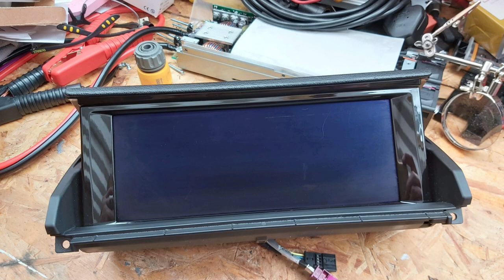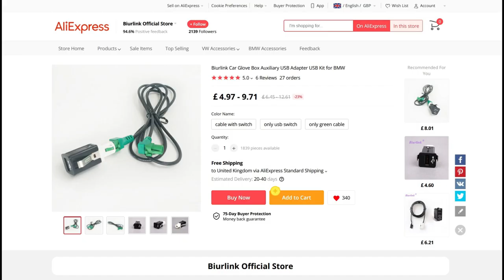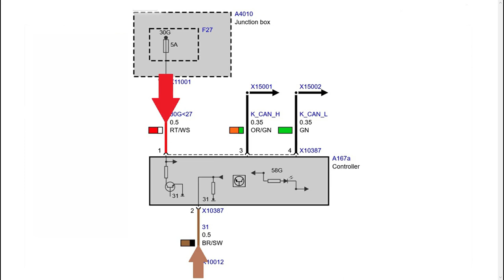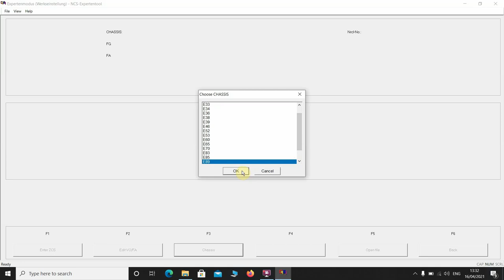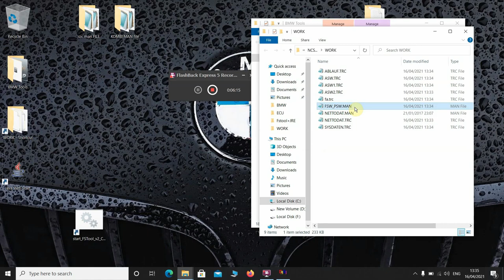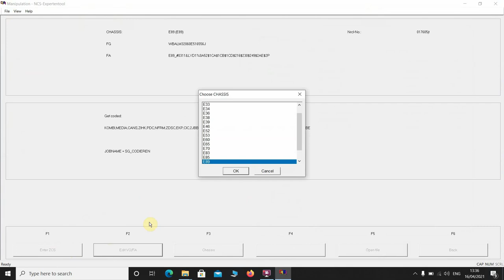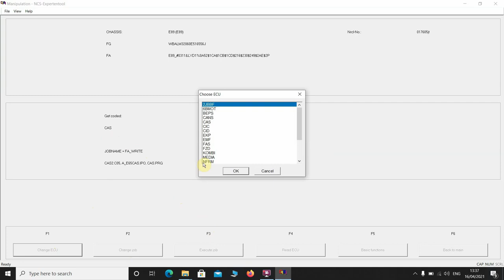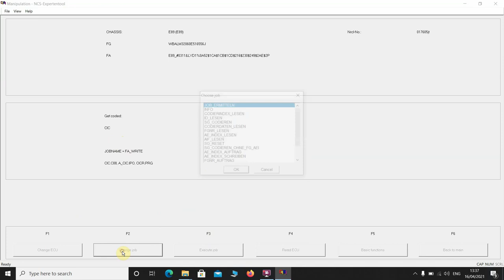Retrofitting CIC iDrive into a BMW E89 Z4 Sat-Nav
In today's video I’m retrofitting the BMW OE CIC iDrive system into my E89.
This video has been produced over the last 10 months since I started the retrofit last summer, but I’ve finally got around to actually finishing the video at last.

The parts you’ll need are…
The Headunit (E89 specific only, no others will fit).
Flip-up screen
iDrive controller (You can use the E9x series controller but with the E89 surround mount)
Headunit cage (these are handed either LHD or RHD and need to be for the iDrive headunit)
Headunit front finisher panel (again these are also handed)
Glovebox USB socket and cable
GPS antenna (with Fakra plug)
2 x 4 pol BMW plugs and some wire
Quadlock emulator (optional)

00:32 Intro
03:06 Parts Required
07:07 Installation – Dismantling
22:55 Installation – Installing
40:15 Coding
44:34 Outro

I am working on upcoming Z4 retrofits and some other work that will be filmed along the way and these will be uploaded very soon, OE DAB retrofit, speaker replacements, OE PDC and some more that are still in the works.

Music...

More BMW E89 related videos coming soon.